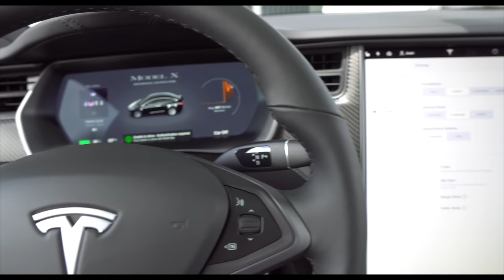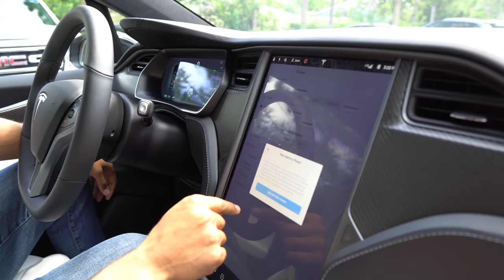Bought The Car That Can Beat All of Jose's Cars!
Our Address is:
10380 SW Village Center Dr., 240